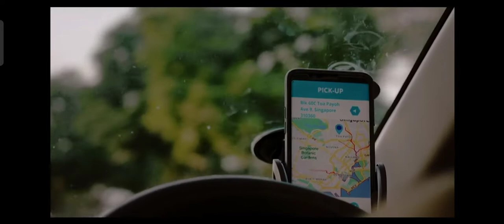😈 Deliver (Short Film) Trailer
😈 DELIVER ~ Trailer
John, a food delivery man receives unusual requests from a stranger to spy on his customers. Through this, he discovers a way out of his mundane life of the daily food delivering, fishing with a boy & tolerating his naggy sister.

Things start to get interesting when the stranger asks him to do something even more dangerous. Will he comply? Or will he do the rightful thing to report to the police instead?

Find out soon in “DELIVER”, a film by Inverted Commas Productions - A Wee Kim Wee School of Communication and Information Final Year Project - 🔥 where I was casted to play the main role of John.

It was long 6 days’ shoot through blood, sweat, tears, rain, shine, night & day. I want to thank fellow talented casts - Jayden Lim, Adrienne Yew, Kok Wai Gie, Victoria Chew, Kenneth Tan, Patrick Ong, Alwyn Chia, Andrew Yap, Julian Gwee, Kimi Ang for making this film possible.

Film will be submitted to The 32nd Singapore International Film Festival, The 25th Bucheon International Fantastic Film Festival, Rolling Ideas Festival, 15th Edition of Filament, The 7th National Youth Film Awards.

Short Film can be watched at the link at my Facebook Post